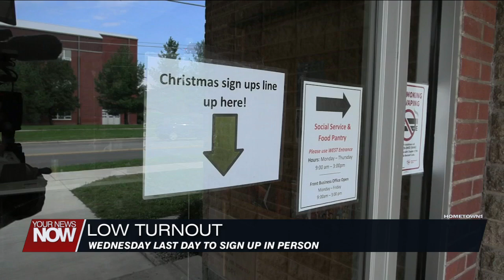Lima Salvation Army concerned about low turnout for Christmas assistance sign-ups